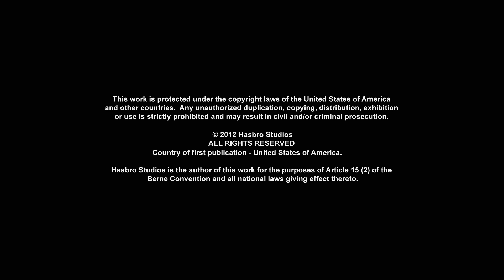Transformers: Prime | S02 E06 | कार्टून | Hindi Kahaniya | Cartoons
साइबरवर्स पात्रों से मिलें:

 The Autobots:
Autobot medic
Communications Shockwave
Operations Deadlock